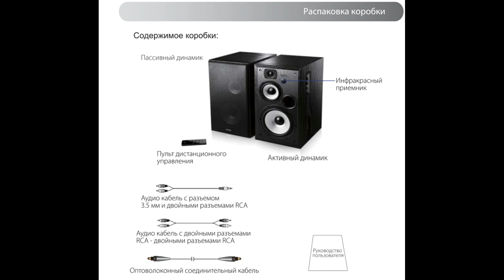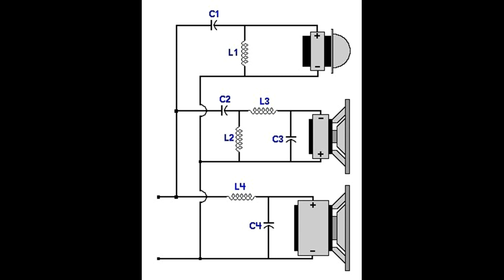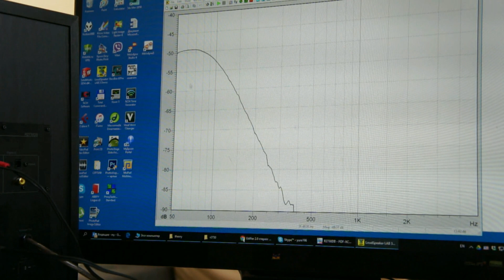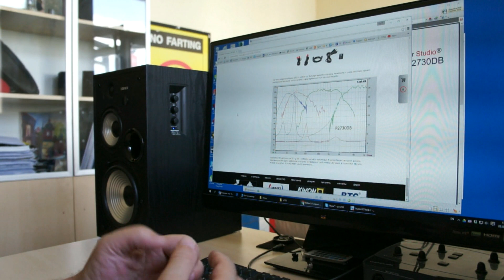Блиц обзор колонок Edifier R2730DB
За пару минут мы познакомимся с этой моделью колонок. Полностью обзор вы сможете посмотреть по ссылке, если она вас заинтересует, а этого обзора достаточно для первого впечатления.